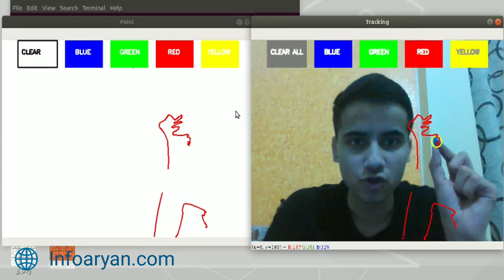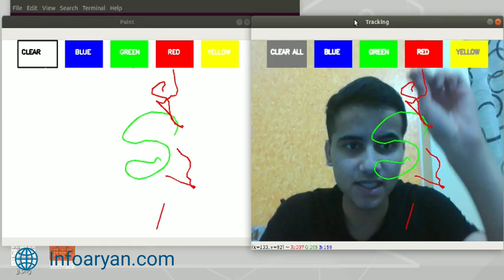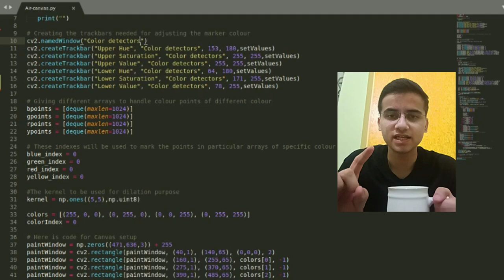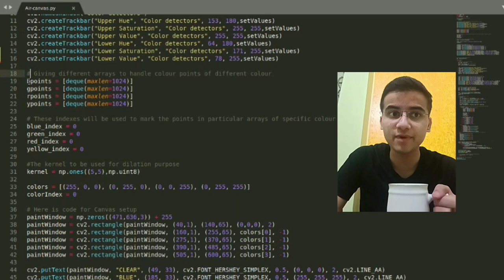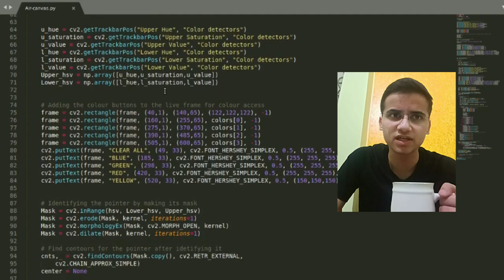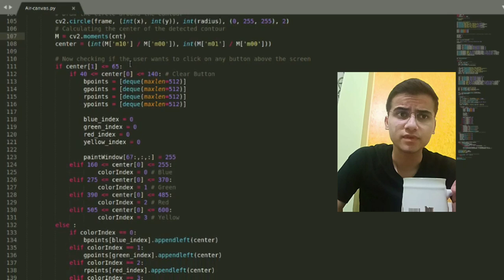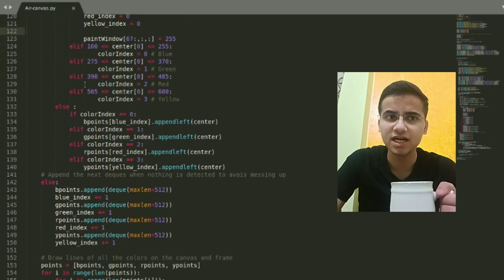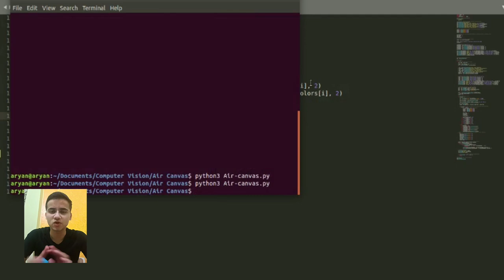Computer Vision Project | Air Canvas | Project with code and best for resume | Python OpenCV Project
Air canvas, a resume breaking and best project for Computer Vision enthusiast with code and explanation. In air canvas you can draw on the screen with only waiving your finger around in the air. Its actually a colour tracking project with a small color bead on the Finger. Do comment down any mistakes or doubts related to the project, i will be happy to improve and answer it.